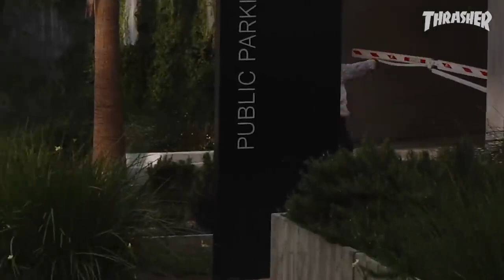ZION WRIGHT BUILT DIFFRENT !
ZION WRIGHT IS BUILT DIFFRENT !

Sponsors - Real Skateboards, Vans, Thunder, Spitfire, Redbull, cbdMD, Nixon, Glassy Sunhaters, Skatepark of Tampa, Bronson, Shake Junt

Stance - Reg

VIDS FROM THESE PARTS:
"REAL"
"Jupiter Rising"
"Golden Foytime"